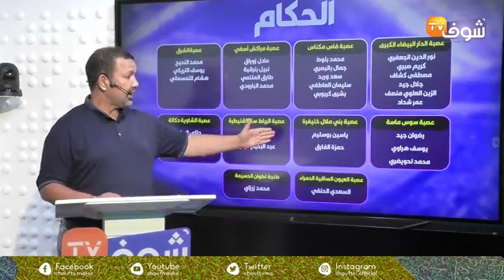خبير التحكيم الموجه يكشف عن حكام العصب ولي عددهم 28 حكم وهذا هو التقسيم ديالهم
خبير التحكيم الموجه يكشف عن حكام العصب عددهم 28 حكم.